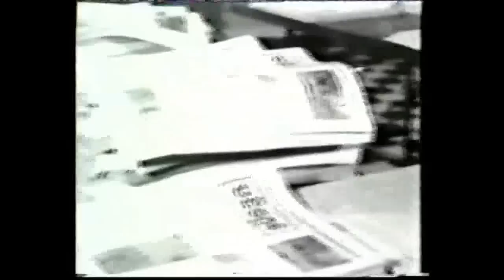khmer Rouge Songs: Northern Zone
Khmer Rouge Songs (3 songs)